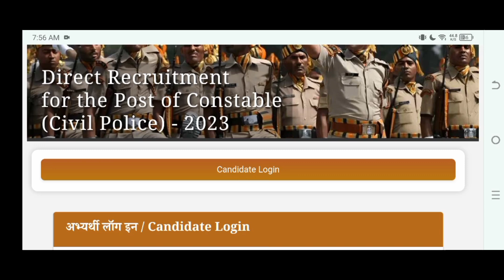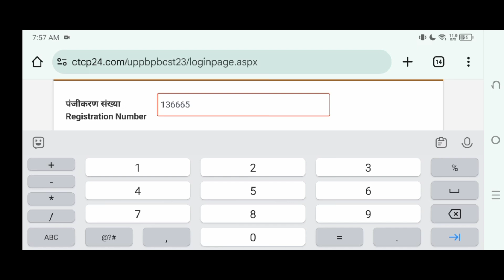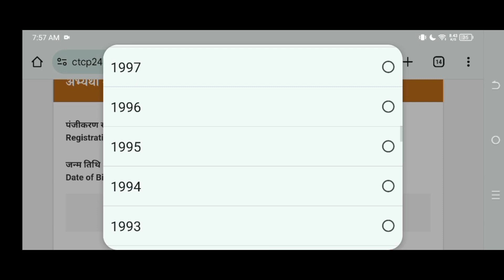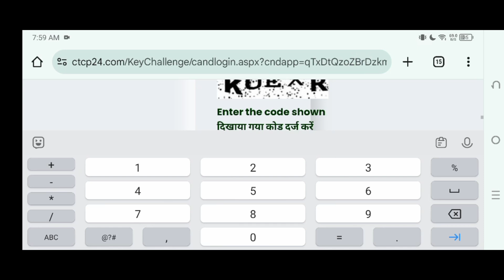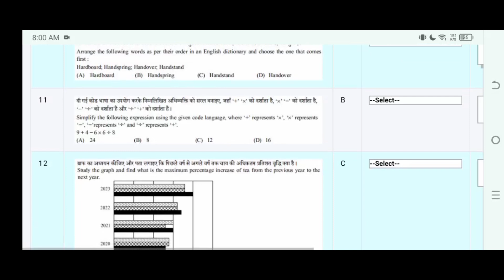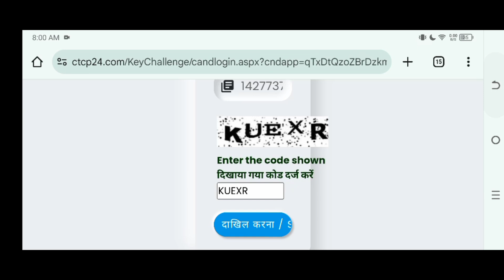upp answer key 2024 uppanswerkey,upp answer key 2024 kaise dekhe upp answer key booklet kaise dekhe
In this Video we discuss UP Police Answer Key 2024 Kaise Check Kare | up police answer key 2024 kaise dekhe | UPP Answer Key

UP Police Answer Key 2024 Kaise Dekhe UP Police Constable Answer Key 2024 upp answer key 2024

 Techman education,,